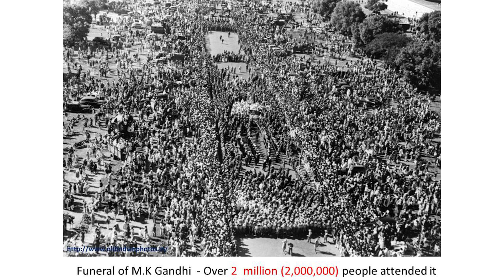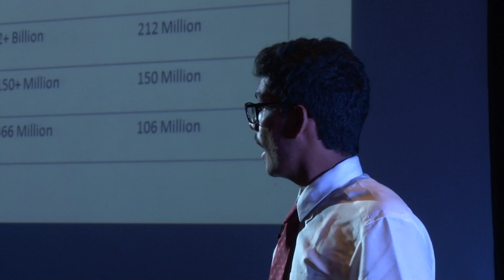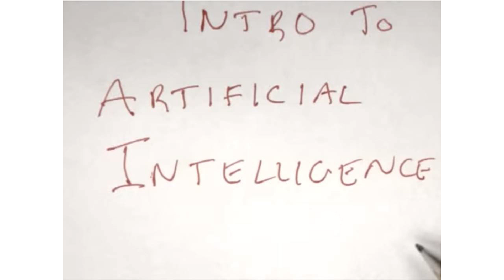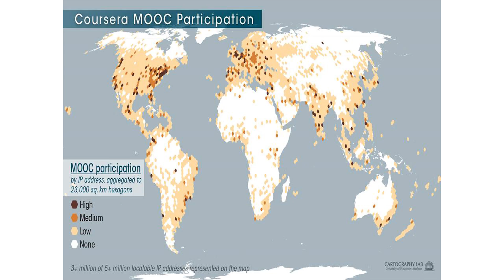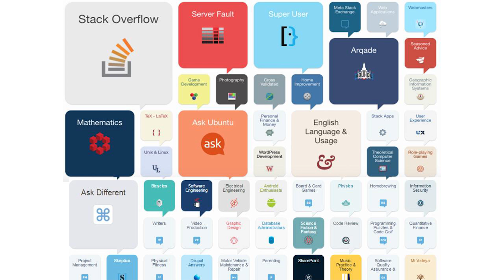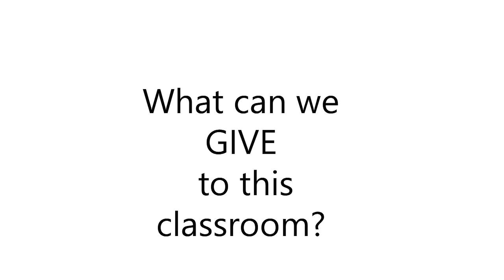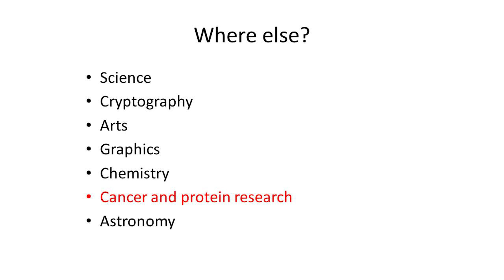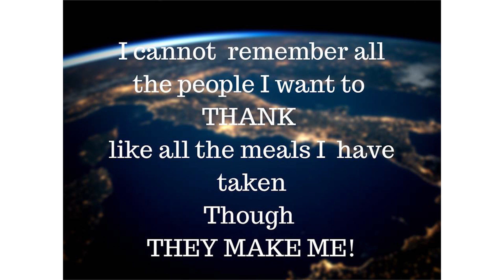Classrooms beyond Boundaries | Shivam Patel | TEDxNirmaUniversity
A classroom Beyond boundaries.

The beginning of the last century the most of the world was agricultural and the industries primitive. At the end  of the century we had men in orbit and already had been on the moon. Now we stand at the start of this century and build on the pillars of passion, innovation, creativity and freedom of information stands the Internet. In this TEDx talk internet prodigy Shivam Patel talks about the scale of the impact the internet has made in education, science research, his life and culture in general and also talks about the impact is to make in the century ahead of us.

Shivam Patel pursued Number theory course on MIT Open Courseware at age 8. Starting from that, he has completed over 130 courses from online teaching websites like MIT OpenCourseWare , Coursera and EDX from Topics ranging from Pure Mathematics, Physics, Computer Science, Cryptography, Sociology, Literature, Theology, and Philosophy. Shivam Patel had his first scientific international publication when he was 12, making him the youngest working mathematician in the world. At 14 his research Paper was accepted in the International Congress of Mathematics in Seoul, South Korea.He has solved over 130 Problems in the famous computation problem sites Project Euler. Ranking under Top 40 in India.He was also given the original handwritten manuscripts of Srinivas Ramanujan to read , study and examine for 4 days during his visit at Indian Institute of Mathematical research. He has over 14 international publications.